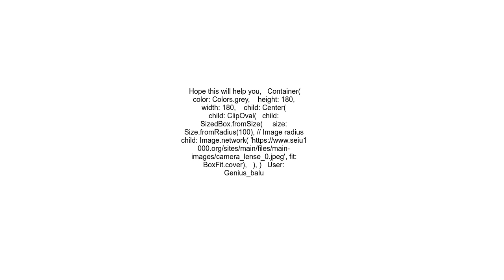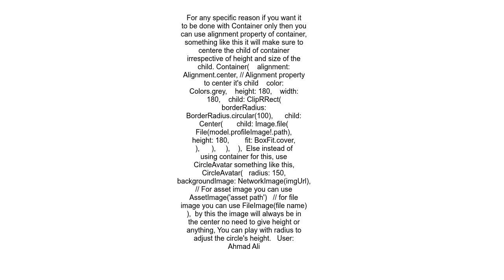Flutter The image is not centered within the circle